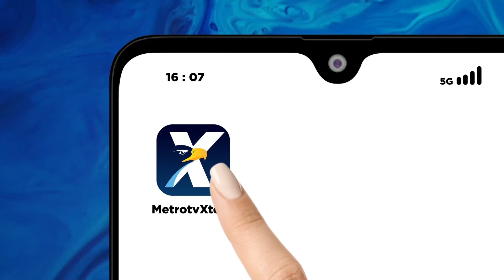Warga Masih Antusiasi Ikuti Ragam Lomba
MetroTV, Semangat Kemerdekaan Republik Indonesia, Ratusan Warga kelurahan Babakan Ciparay Kota Bandung belum berhenti memeriahkan Kemerdekaan Republik Indonesia yang ke-78 dalam berbagai lomba.